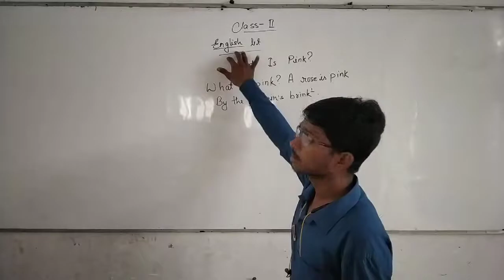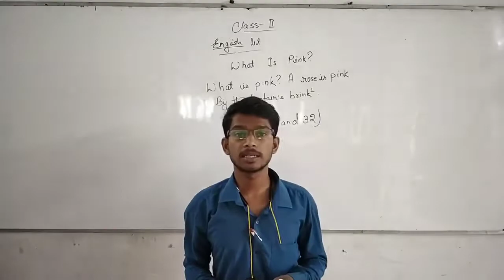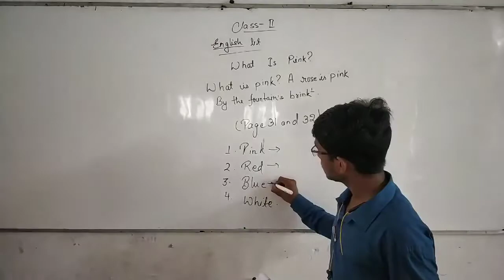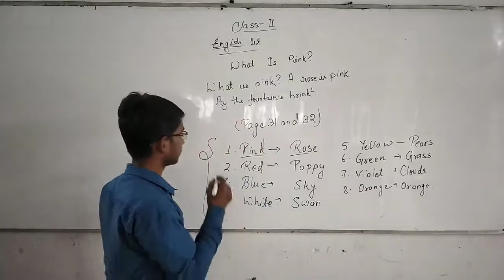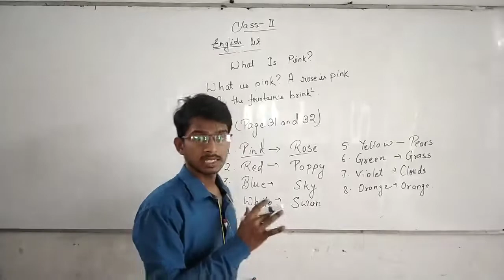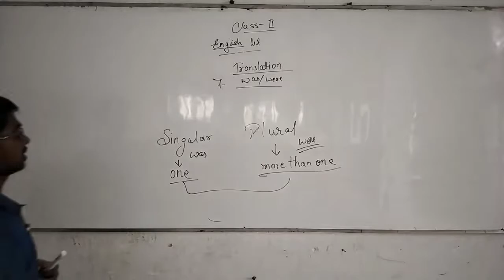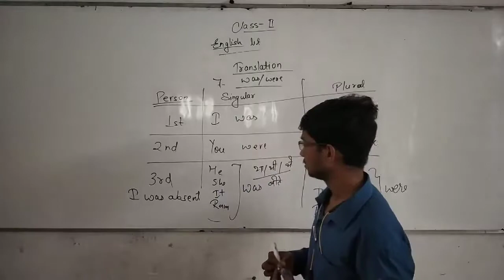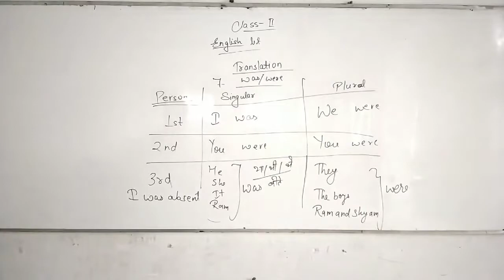Std. II, English Translation and Literature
What is pink?